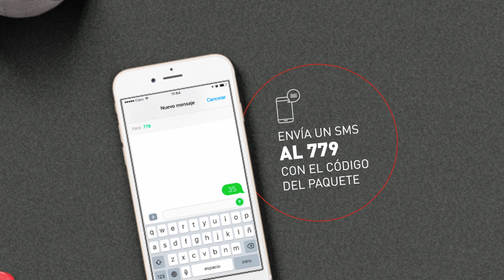¿Sabes cómo recargar el celular que te da tu empresa?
Aprende las diferentes formas de poder realizar una recarga en tu línea empresarial.